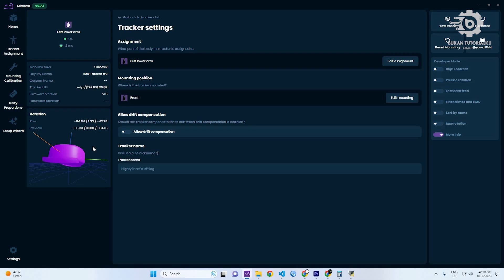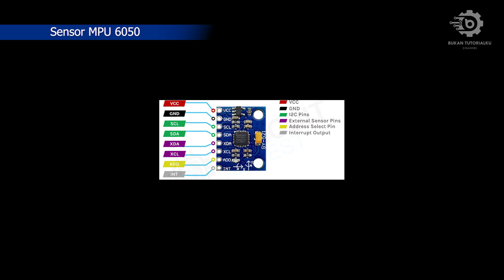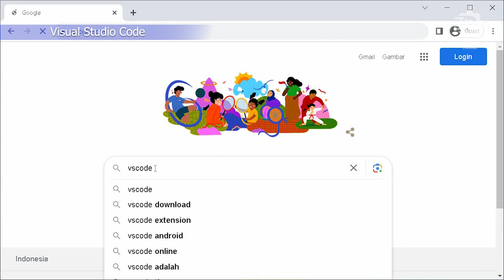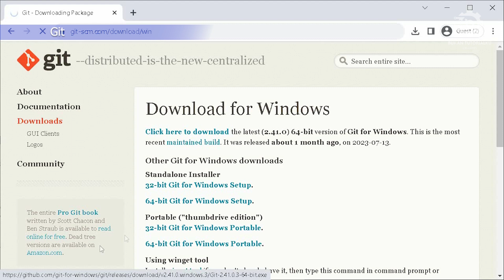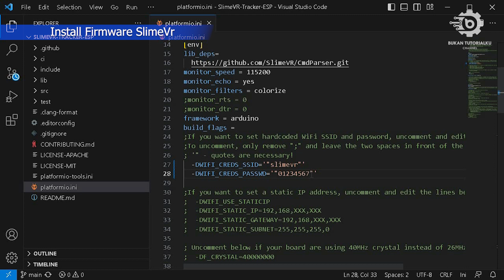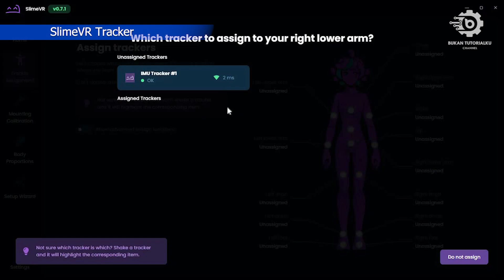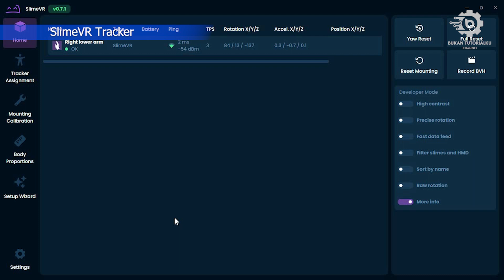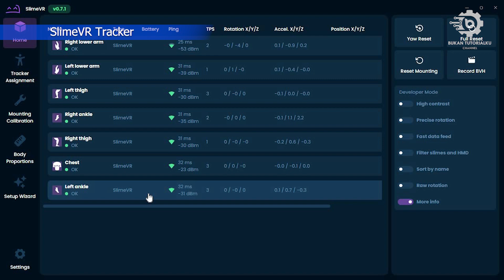Membuat Film Animasi Menggunakan Sensor Gerak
Berikut cara membuat motion tracker murah dengan slimevr
bahan :
1. esp8266 nodemcu
2. battery 18650
3. modul sensor MPU 6050